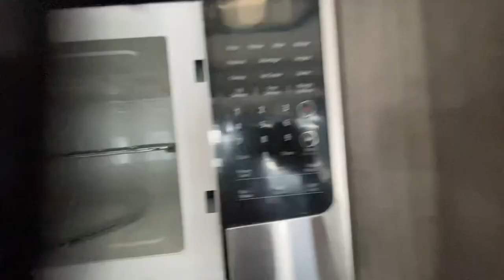50 AMP, 2 AC'S, STACKABLE WASHER AND DRYER, DESTINATION MODEL - 2021 Cedar Creek Cottage 40CFK2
50 AMP, 2 AC'S, STACKABLE WASHER AND DRYER, DESTINATION MODEL TRAVEL TRAILER - 2021 Forest River Cedar Creek Cottage 40CFK2 - *** Price Includes Prep *** - National Shipping Available

The 40CFK2 front kitchen model features a huge kitchen area for the chef in your family, with residential appliances and loads of counter space. The roomy king bedroom is located in the rear of the unit, away from drive-by road noise. The large central bathroom includes a residential shower with built-in seat, two sink vanity with loads of storage, and a linen closet. Designer lighting and shiplap accents throughout give this cottage a modern farmhouse feel.

LINEN INTERIOR COLOR

2021 COTTAGE ADVANTAGE PACKAGE

2021 COTTAGE CONVENIENCE PACKAGE

SHAW CARPETING IN BEDROOM W/REBOND
FISHER & PAYKEL DISHDRAWER, S.S. DISHWASHER IN ISLAND

LUXURY KING MATTRESS

SELF REGULATING BEDROOM WALL HEATER BY CADET

DUAL PANE TINTED WINDOWS

ADVANTAGE PACKAGE (MANDATORY FEATURES)
Cedar Creek’s Famous All Aluminum Superstructure – 16" on Centers or Less Bonded, “True”, High Gloss Gelcoat Exterior (The Best of the Best in Exteriors)
4'x6' ABS Removeable Underbelly Panels
Extra Wide Friction Entry Door
12V Heating Pads on all Tanks
New Ultra Slim, Rear Brake Lights
Solid Surface Countertops with Stainless Steel Under-mounted Sinks
20 Cu. Ft. Stainless Steel Refrigerator with Icemaker
Ceiling Fan in the Living Area
Detachable Hitch
72" x 80" King Bed
Hide-a-Bed Sofa

CONVENIENCE PACKAGE
20 Gallon 110V Hot Water Heater
(2) Air Conditioners with Dual Zone Control
King WiFi Router/Range Extender
Smart Television with Swing arm in Living Area
Ceiling fan in the Bedroom Area
Has stackable Washer and Dryer
Theater seating with USB Ports
InterVac Central Vacuum System Automatic Dustpan
Variable Speed, Power Fan with Rain Sensor override in Kitchen area
32" Television in the Bedroom
USB Ports in Kitchen & Bedroom